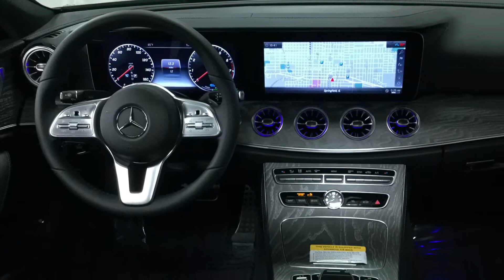2019 Mercedes-Benz CLS 450 4MATIC in Black - 017593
We can ship this car to you!

The trendsetter is back, Introducing the all new 2019 Mercedes-Benz CLS. With a design that signals the future of the lineup and the very latest features in automotive intelligence, the new 2019 CLS breaks new ground in luxury, performance and style. This Black on Black example comes loaded with options including AMG Line, Premium Package, Parking Assistance Package, Driver Assistance Package, Exterior Lighting Package, Heated & Ventilated Front Seats, Head-Up Display, 12.3" Instrument Cluster, Burmester Sound System and much more.

Isringhausen Imports is Central Illinois' premier new car, used car and certified pre-owned (CPO) dealership for quality Mercedes-Benz vehicles. At Isringhausen Imports, we have become a leader in the industry by working each day towards the greater good of our customers, our fellow employees, and our community.